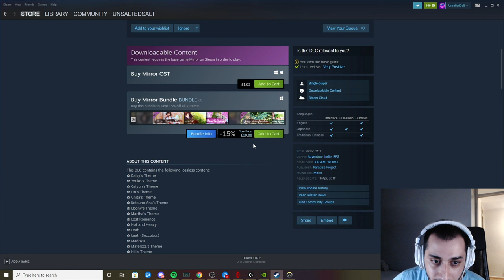The only passionate overwatch player left.